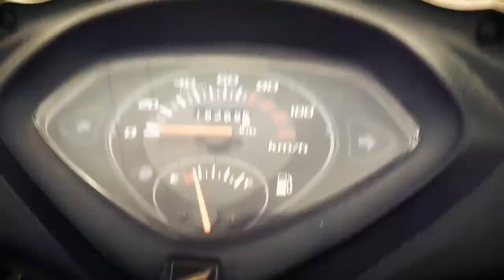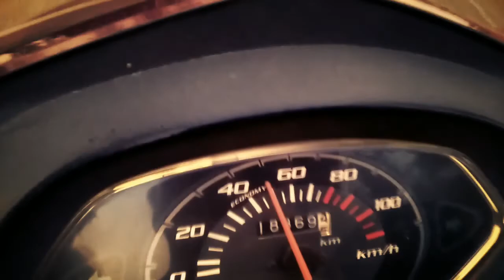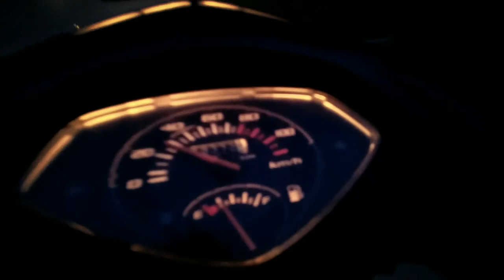It's all About Graphy || By- PhoneVala Grapher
Hey Guys! I’m SgR,
For this video i took lots of pain, when i was shooting for this video i fall many times into holes in the ground & also got bitten by Ants, Bees and some more insects also(name i don't knw)... please do SUPPORT :)

Hope you loved the video & in case u really love the video please SHARE the video and don’t forget to SUBSCRIBE our channel and also press that bell type icon to get notification of our videos. :)